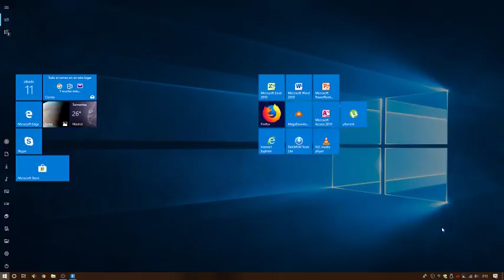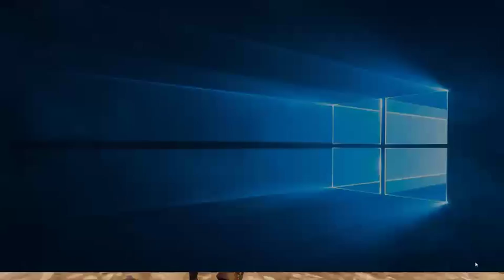Fortnite _ 50 vs 50 _ a ver si la conexión da